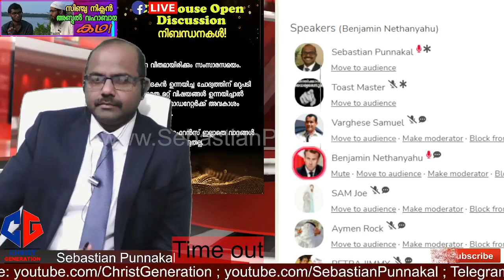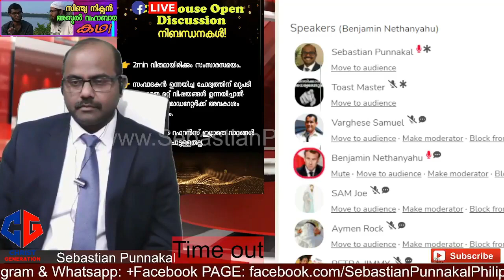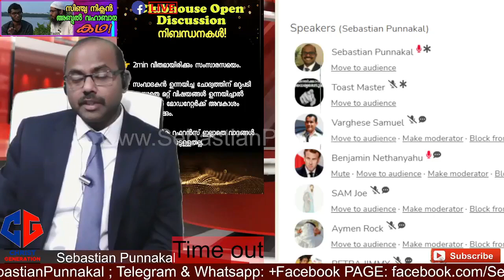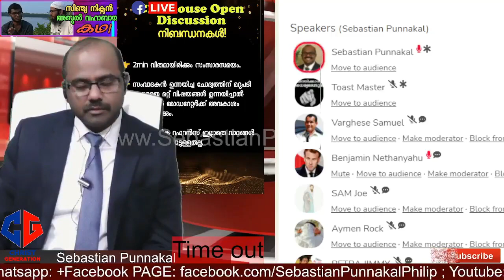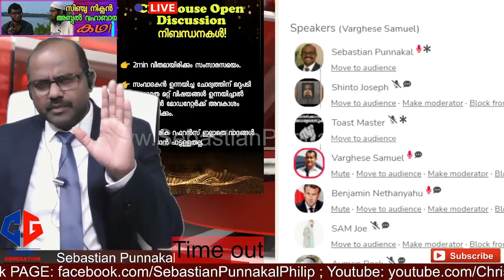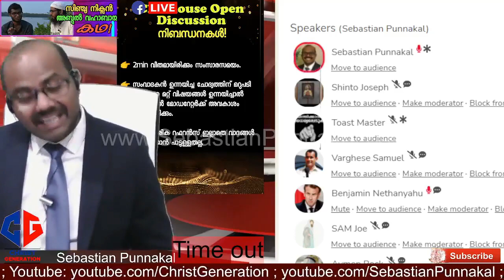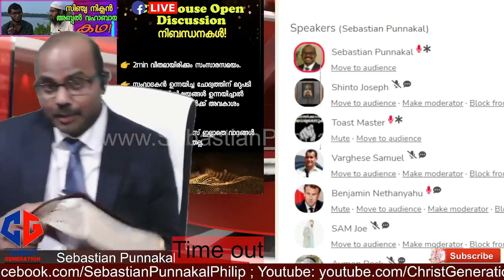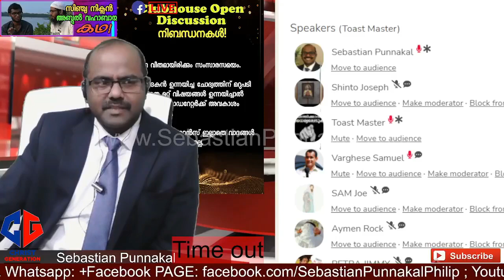മദ്രസകളിൽ പഠിപ്പിക്കുന്ന പുസ്തകങ്ങൾ പൊതുജനങ്ങൾക്ക് കാണണം..